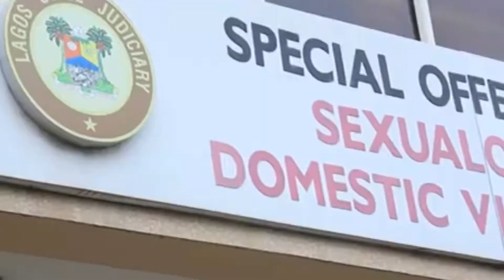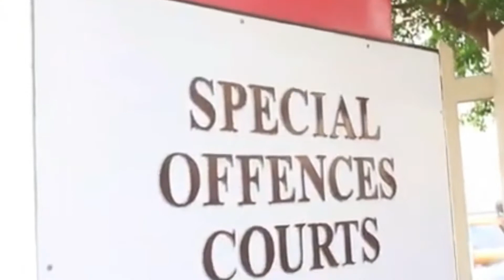How Baba Ijesha Finally Regained Freedom, Granted Bail|Yomi Fabiyi, Olofa Ina others in Solidarity